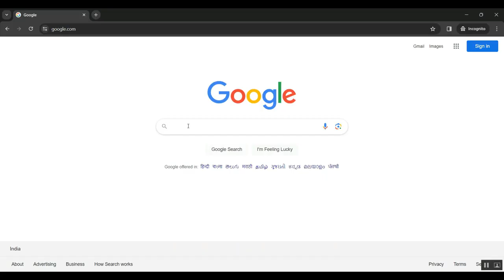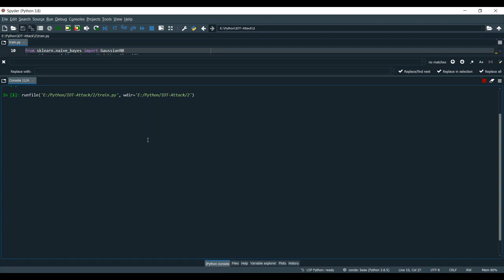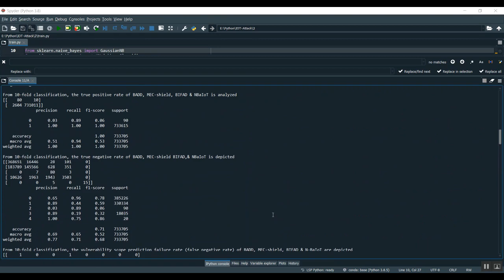An Efficient Trust Management Technique Using ID3 Algorithm With Blockchain in Smart Buildings IoT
IEEE PROJECTS 2024 TITLE LIST

* Complete Source Code
* Complete Documentation
* Complete Presentation Slides
* Flow Diagram
* Database File or Dataset
* Screenshots
* Execution Procedure
* Video Tutorials
* Supporting Softwares

Support Specialization
* 24/7 Support
* Ticketing System
* Voice Conference
* Video On Demand
* Remote Connectivity
* Document Customization